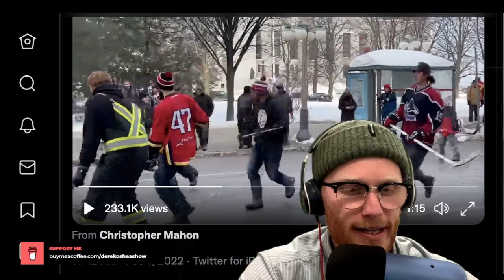Canada Trucker Convoy doing a Canadian Insurrection ... This is SCARY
SIGN UP TO MAKE SURE BIGTECH CANT SHUT ME DOWN SO WE CAN STAY IN CONTACT HERE: derek-oshea-show.mailchimpsites.com